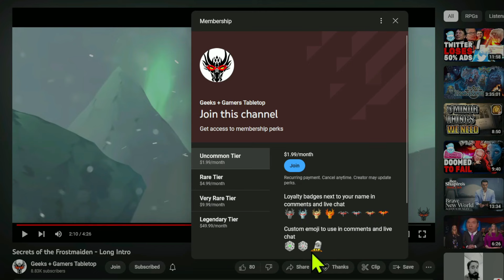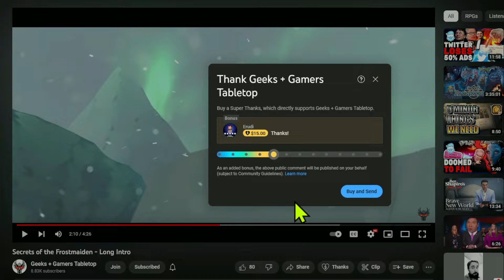D&D 5e Lore: The Horrifying History of Vecna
Our D&D 5e content creator, Kris with a Dagger, discusses the lore behind Vecna and how to incorporate it into your game!